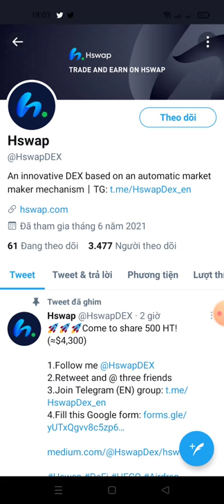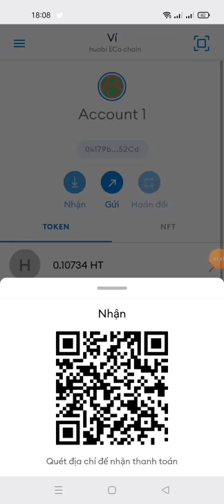hướng dẫn điền fom ăn chia 500 HT (4.300$) từ sàn HSWap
very good project